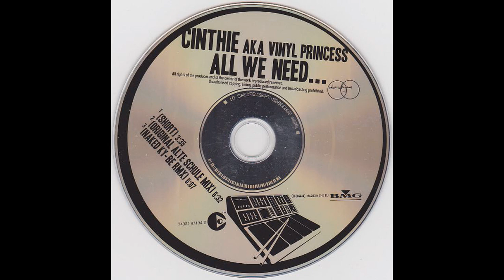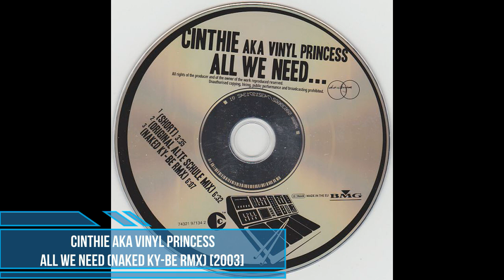Cinthie Aka Vinyl Princess ‎– All We Need (Naked Ky-Be RMX) [2003]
Label: Electric Kingdom ‎[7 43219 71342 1]